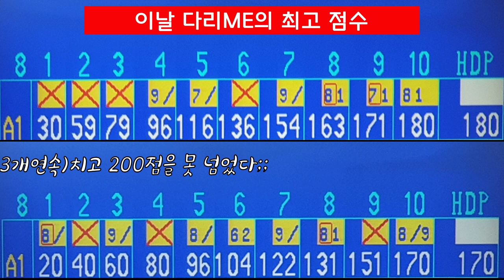볼링 스트로커가 추천하는 볼링티셔츠 칠텐 미노에디션 콜라보티 당첨 후기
볼링장은 전에 다녀왔는데, 설연휴에 바빠서 이제야 업로드하네요😅😅😅
인스타그램에서 칠텐 미노에디션 콜라보티 당첨되어 기념 영상 만들었어요!
볼링을 하도 오랜만에 쳐서 처음엔 어색했는데~ 몸이 기억하더라고요🙈🙈